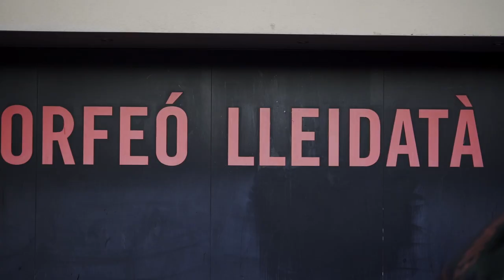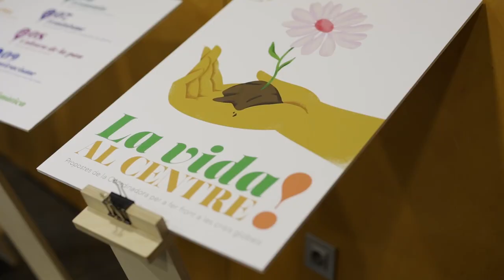📣 Reviu l'acte principal de 'La vida al centre'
Entitats socials reivindiquen posar ‘la vida al centre’ per fer front a les desigualtats globals.

La Coordinadora d’ONGD i aMS de Lleida va celebrar un acte per posar en valor la tasca del teixit associatiu solidari de Ponent i commemorar el Dia Internacional dels Drets Humans.